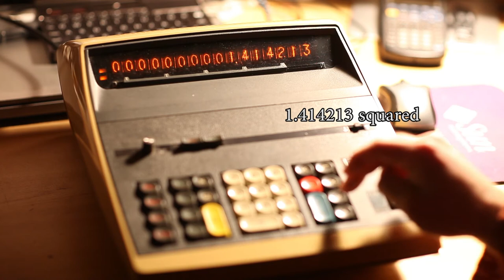Nixie calculator Toshiba BC-1625 fixed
Some operations on a 1970 Toshiba calculator.  BC-1625.
Music : Hidden Orchestra - Creaks OST - Hutches. Copyright (P) 2020 Minority Records s.r.o.